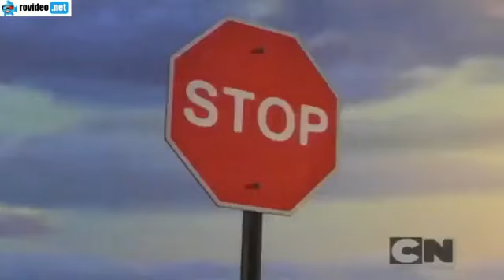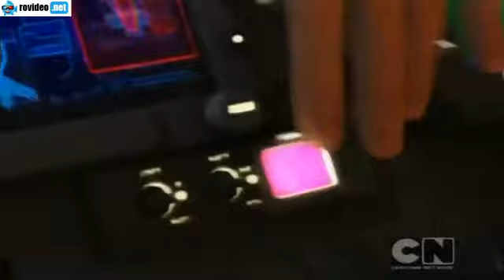Transformers prime sezonul 1 episodul 3 dublat în romana 😊😊😊😊😊😊😊😊😊😊😊😊😊😊😊😊😊